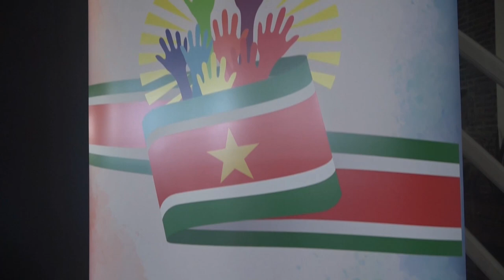28 06 2024 LANCERING NATIONALE FINANCIELE INCLUSIE